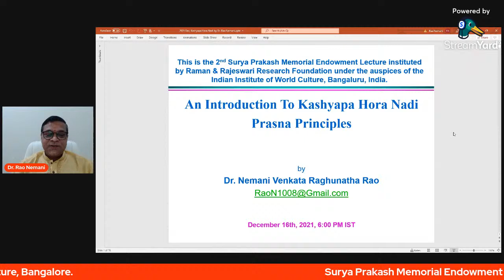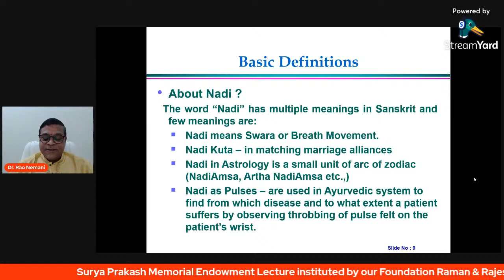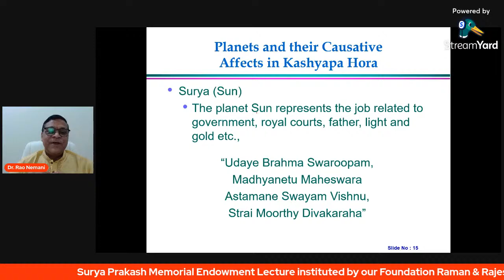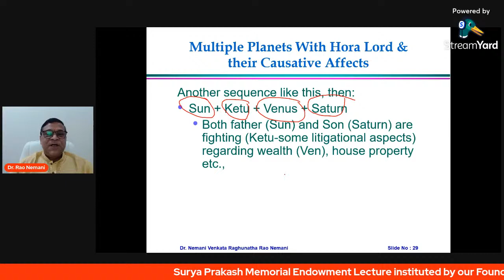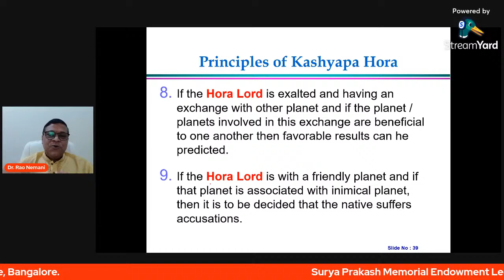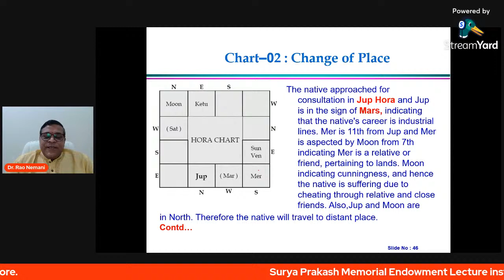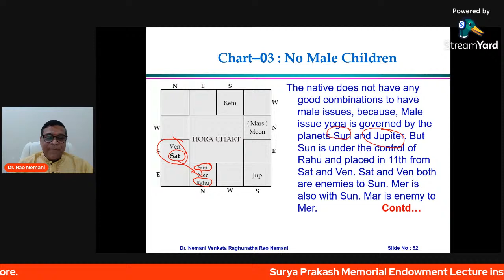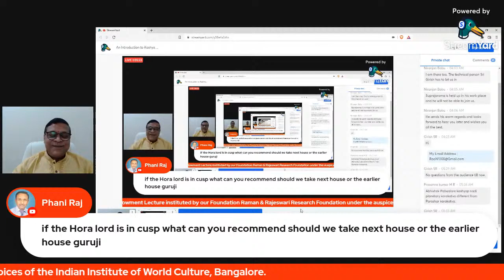An Introduction to Kashyapa Hora Nadi Prasna by Dr. Rao Nemani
Dr Nemani shares the “Kashyapa Hora Nadi Prasna" which he has learned from Late Sri RG Rao Ji. Kashyapa Hora is a Nadi-based Prasna Shastra which was written in ancient Sanskrit and Tamil languages in palm leaves and Sri RG Rao Garu had translated them into English. Maharshi Kashyapa was explaining this unique Nadi system of Prasna Shastra to his disciples on the banks of river Cauvery.

 "Kashyapa Hora Nadi" method is one of the simple and yet finest Prasna methods. the key driver to delineate the Prasna analysis is the "Hora Lord" and its associations, Avastha and related Graha Karakatvas (causatives) will reveal the answers to the question. In this method Lagna or Ascendant isn't considered at all.

After understanding and practicing these principles, an Astrologer will be able to tell the querent the question he/she is thinking in mind before they ask the Astrologer.

This is the Surya Prakash Memorial Endowment Lecture instituted by our Foundation Raman & Rajeswari Research Foundation under the auspices of the Indian Institute of World Culture, Bangalore.